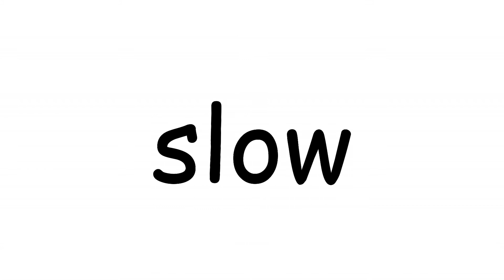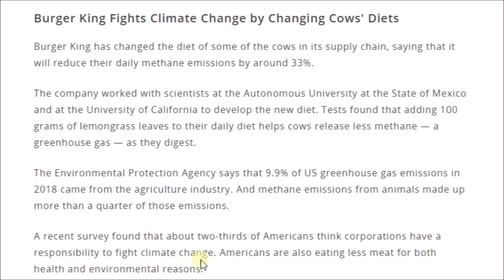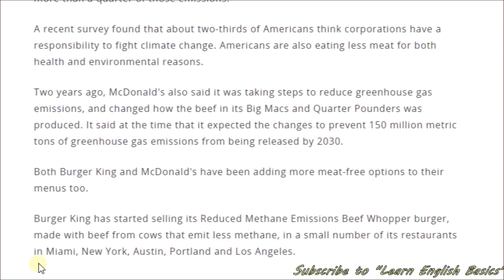Practice English Reading and Listening 英語のリーディングとリスニングの練習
Articles from engoo
More free English lessons: